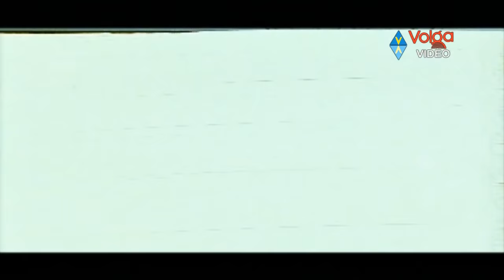R.P. Patnayak Telugu Hit Songs - Video Songs Jukebox